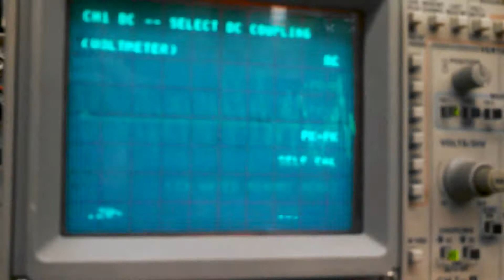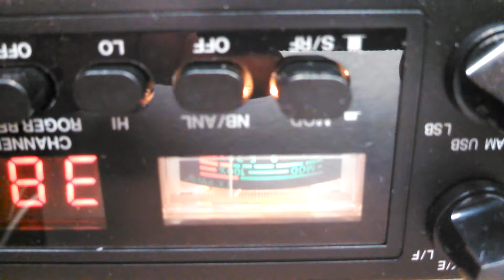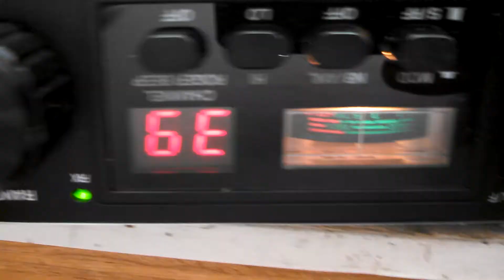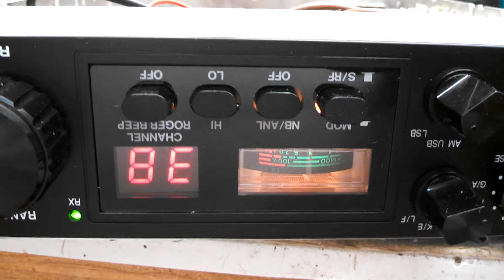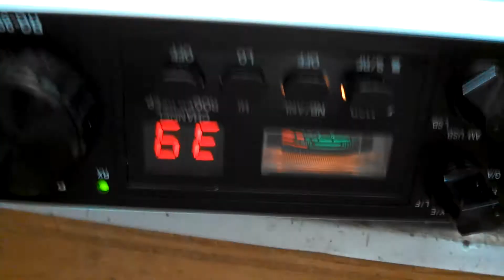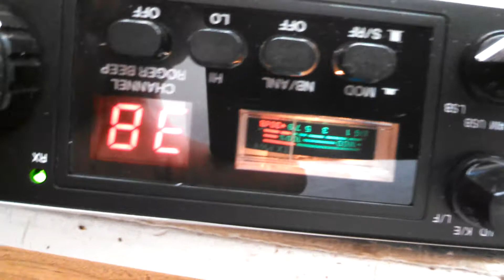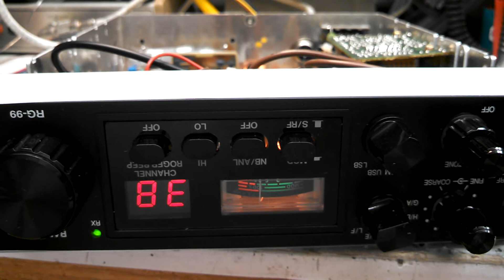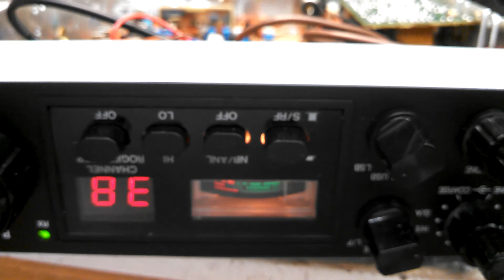RG-99 repair for Mark in Ohio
AGC circuit fix on EPT690010Z main board.